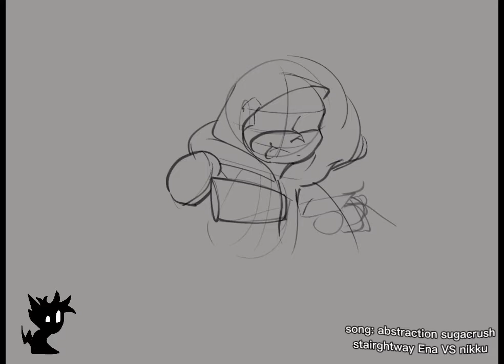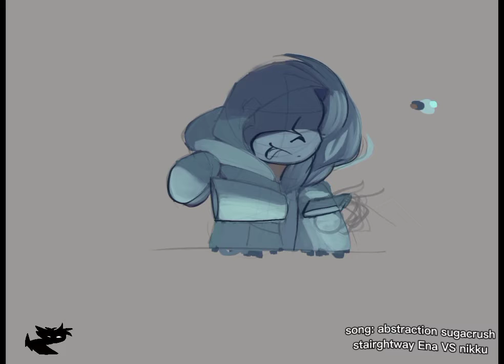Xit y Blast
contexto: tenía ganas de dibujar a mis antiguos ocs de mi Au xd